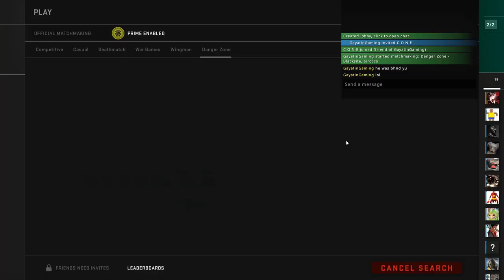CS GO Dangerzone GGaming